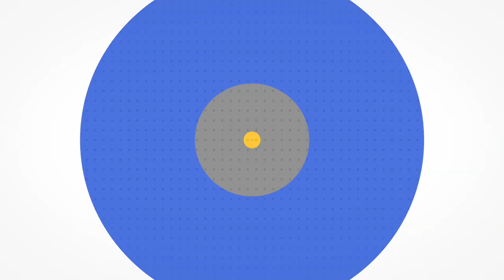Mrs. DelRosario Health Grade 12